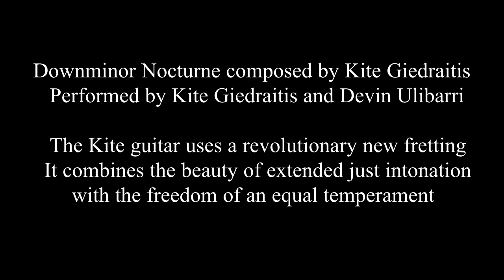"Downminor Nocturne" on Linnstrument and Kite guitar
Composed by Kite Giedraitis CC-BY-SA 2021
Score/tab: TallKite.com/music/DownminorNocturne.html
Performed by Kite Giedraitis and Devin Ulibarri

The Kite guitar uses a revolutionary new fretting
The Beauty of Extended Just Intonation
The Freedom of an Equal Temperament